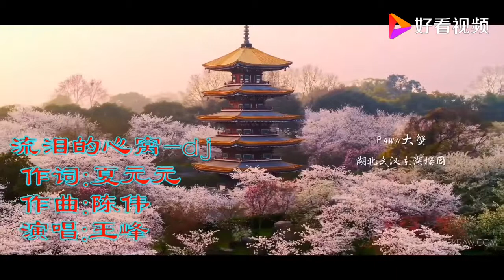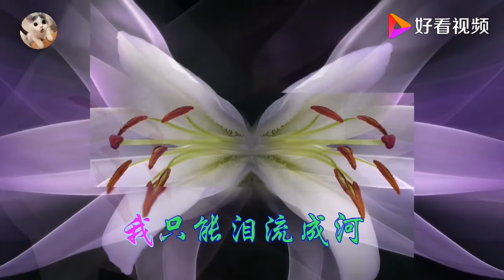王峰《流泪的心窝》DJ、演唱高音质伤感歌曲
王峰《流泪的心窝》DJ、演唱高音质伤感歌曲,本视频由开心和烦恼并存提供,1018次播放,好看视频是由百度团队打造的集内涵和颜值于一身的专业短视频聚合平台